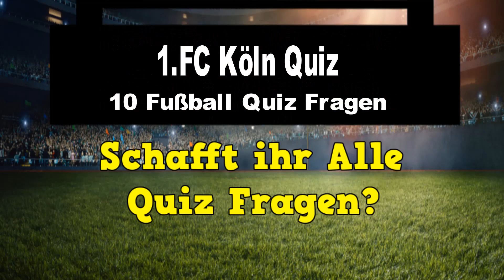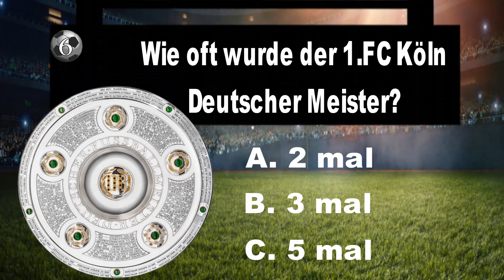1. FC Köln Quiz - 10 Fußball Quiz Fragen 2022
in diesem neuen 1. FC Köln Bundesliga Quiz, musst du 10 Fußball Quiz fragen über den Verein & .FC Köln Spieler beantworten. Modeste, Baumgart, Hector ect...

Viel Spass mit dem Fußball Quiz auf Werners Fussball Ecke.

▽ Kennst du schon meine Fussball Quiz Playlisten ?

▽  Inhalte von Werners Fussball Ecke: Quiz Fußball, Fußball Spiele, Fussball Quiz, Fußballer & Mannschaften erraten und Bundesliga Quizzes.